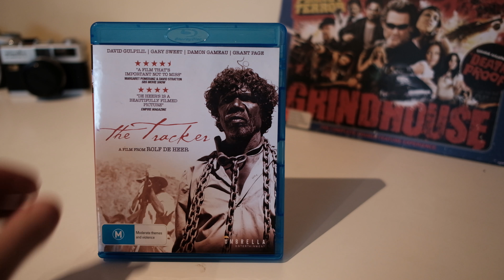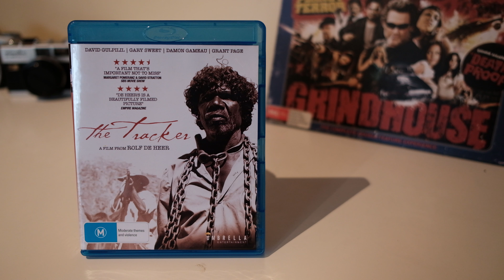The Tracker - Umbrella Bluray Release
Stardust App  -  DylanBrowne